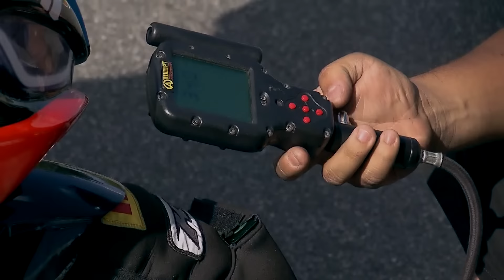M1GP - Corrida 1 - GP1000 - 5ª Etapa CURVELO - 07.10.23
GP CURVELO – 2023
5ª Etapa - Moto1000GP / Campeonato Brasileiro de Motovelocidade
06, 07 e 08 de Outubro / Curvelo - MG